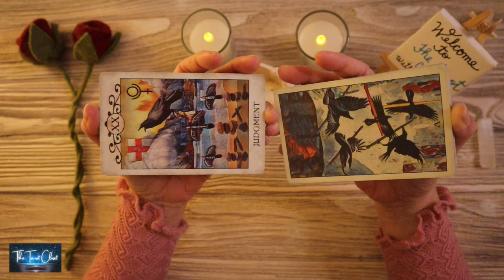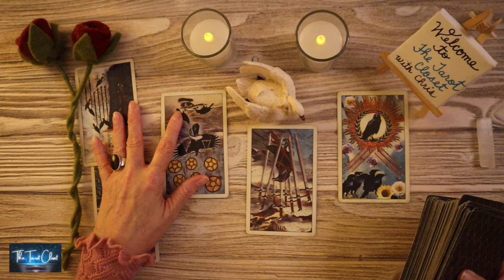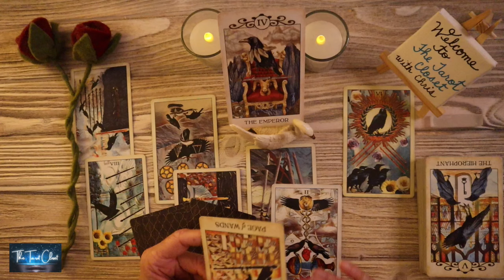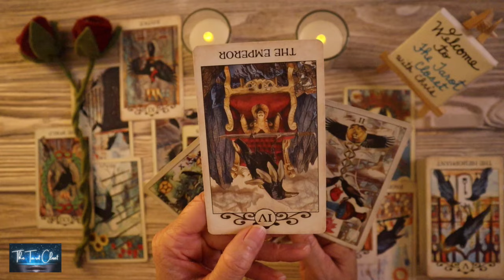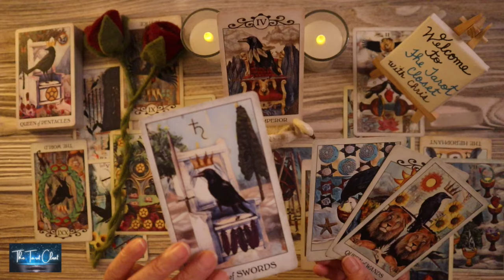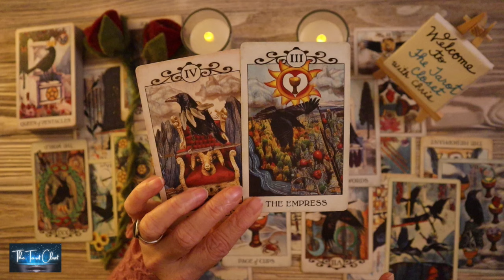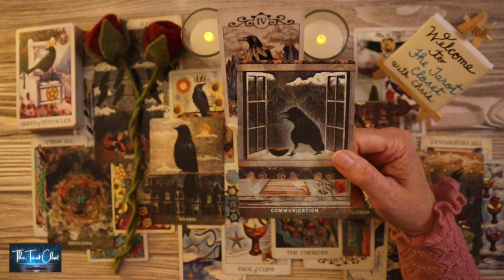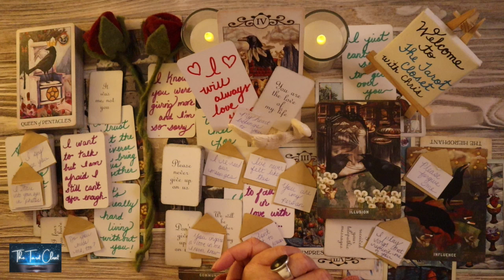LOVE TAROT READING - WHAT'S ON THIS EMPEROR'S MIND?? RECONCILIATION!!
If you are here, it's for a reason. There is a message here for you. Welcome to your All Signs Love Tarot Reading, All Signs Tarot Reading, All Signs Love Reading, All Signs Love Messages Reading, All Signs, All Signs Tarot, All Signs Today.

Welcome to one of my many Free Tarot Oracle Love Message Readings on YouTube. This is an All Signs Tarot, Oracle Cards, Love Messages Reading. Please check your Sun sign representing your Soul, Moon sign your Emotions & Rising sign your Physical YOU. Your Sun, Moon & Rising Signs make up who you are. To get a bigger view of what’s going on you can cross-watch playlists for ALL SIGNS:

*_Disclaimer:_* Readings are for Entertainment, and are not intended to replace licensed professional help.